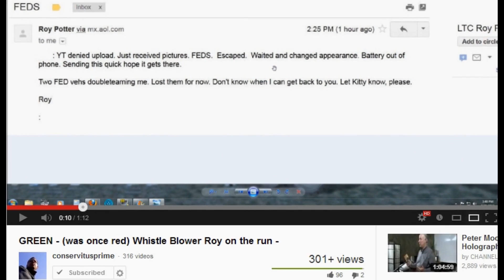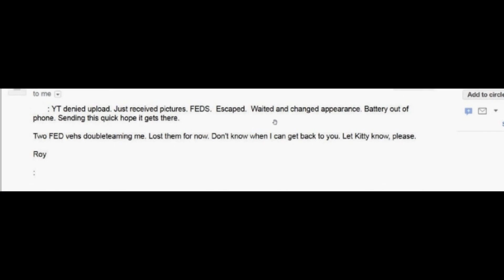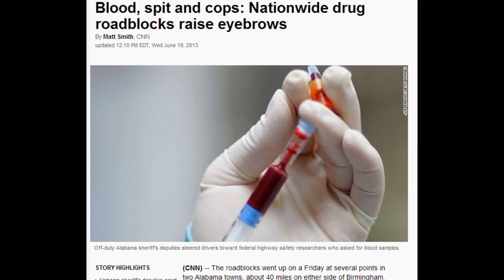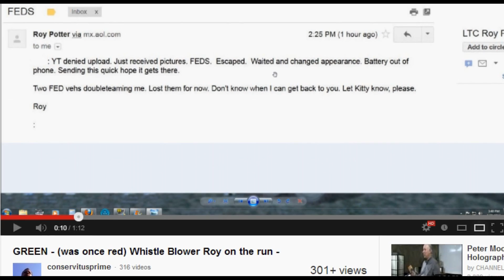URGENT PRAY !!! WHISTLEBLOWER UTBERS WE KNOW TARGETED FOR ABDUCTION & UNLAWFUL SEARCH & SEIZURE !!!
ALERT EVERYONE!!! IF MY CHANNEL GOES DOWN, THIS IS THE TROLL THAT DID IT!!!   TATOOTT1871RELOADED

FBI  WARNING

Sources:

Uploader:  revmichellehopkins

Uploader:  mannalinsky888

Uploader:  conservitusprime

CNN: Blood, spit and cops: Nationwide drug roadblocks raise eyebrows

The Project Avalon Forum
 Giant exercise off the east coast of the US. A full blown invasion DRILL

Source:
Uploader:  conservitusprime